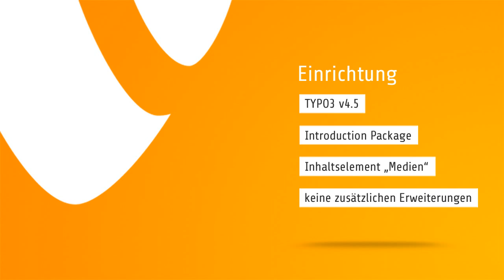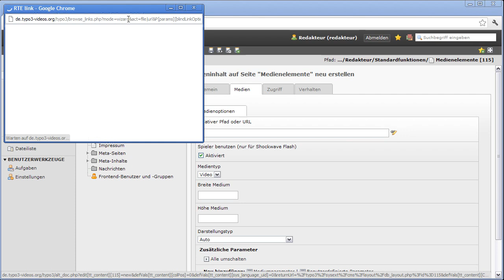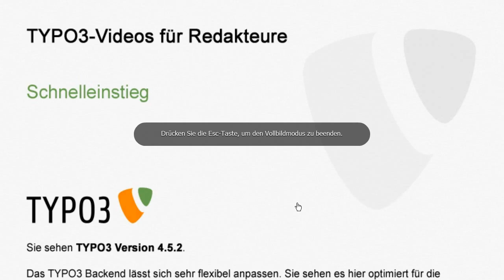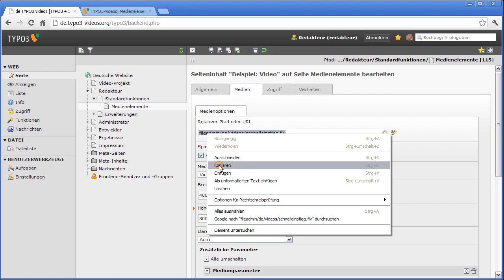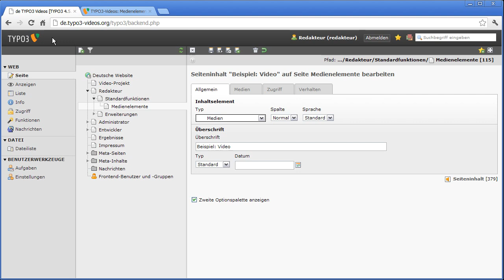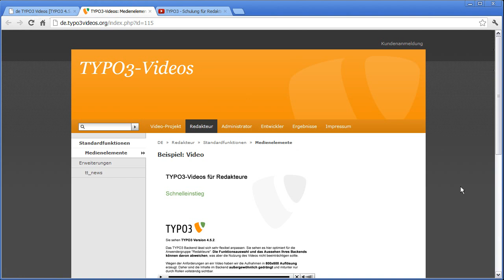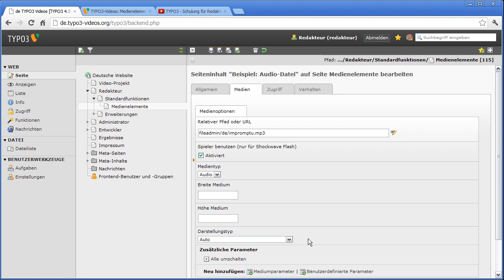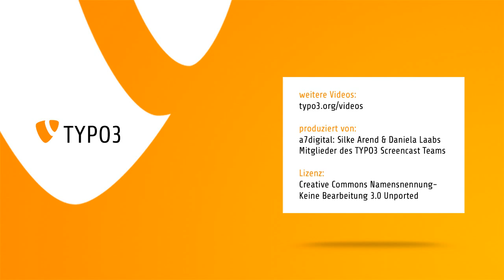Video- und Audiodateien einbinden - TYPO3-Screencast für Redakteure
In diesem Video zeigen wir wie man in eine TYPO3-Website ein eigenes Flash-Video einfügt, ein externes Video von YouTube einbindet und eine Audio-Datei einfügt und den Audio-Player unter Nutzung einiger benutzerdefinierter Parameter anpasst.